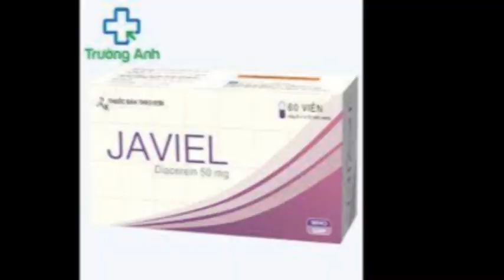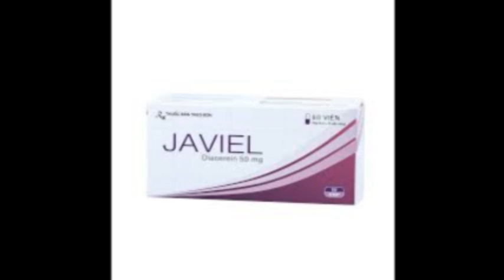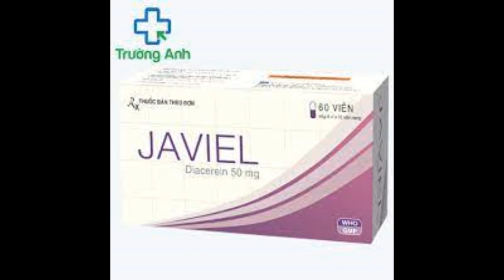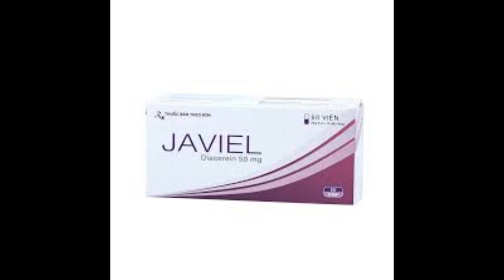Javiel - Thuốc điều trị bệnh thoái hóa khớp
Công dụng
Thuốc Javiel 50mg cho tác dụng chống viêm và tác dụng tốt trên hệ xương khớp. Do đó thuốc được chỉ định dùng trong các bệnh như: Thoái hóa khớp, bệnh gout, bệnh đau nhức xương khớp do viêm.